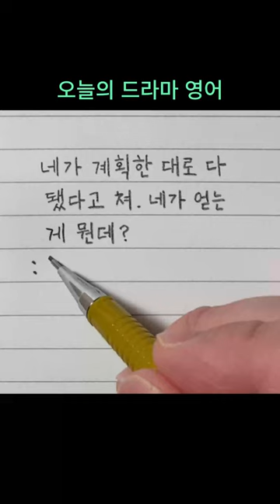오늘의 드라마 영어 - “네가 계획한 대로 다 됐다고 쳐. 네가 얻는 게 뭔데?” 장난감 손석구 /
“네가 계획한 대로 다 됐다고 쳐. 네가 얻는 게 뭔데?”
: “Let's say everything goes as you plan. What do you get in return?”

▶ 위 문장은 넷플릭스(netflix)에서 2024년 2월 9일 첫 개봉된 신작 범죄 스릴러 드라마 '살인자ㅇ난감' 8화의 내용 가운데 배우 손석구가 연기하는 경찰 '장난감'의 대사에서 가져왔습니다.

▶ 위 문장은 넷플릭스 한국어 자막과 영어 번역을 그대로 옮긴 것입니다.

▶ 번역자분들께 감사드립니다. 많이 배웁니다.